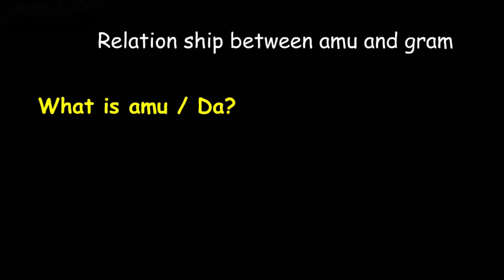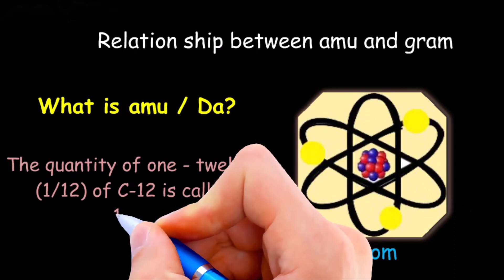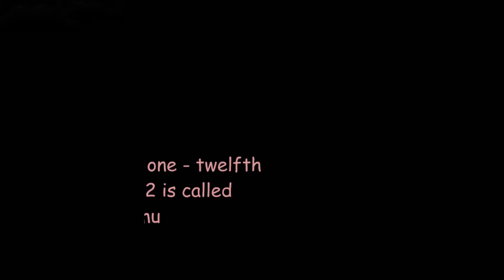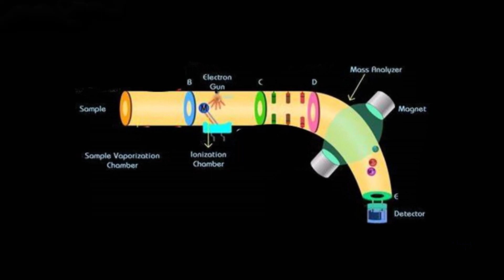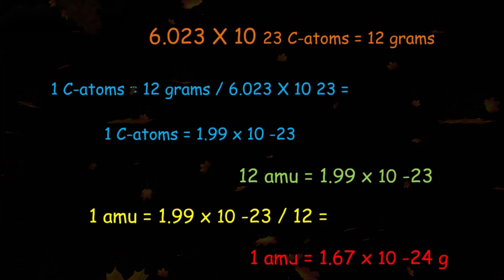Relationship between amu and gram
relation between amu and gram
what is the relationship between amu and gram
relationship between gram and a.m.u
relationship between amu gram atomic mass and moles
amu and gram
relation beween amu and gram
amu and gram relationship
realtion between amu and gram
relation between gram and amu
relationship between amu and atomic mass
relationship between atomic mass unit and gram
reality tvation between amu and gram
amu and gram relationship development
average atomic mass#relative atomic mass#Relationship between amu and gram#